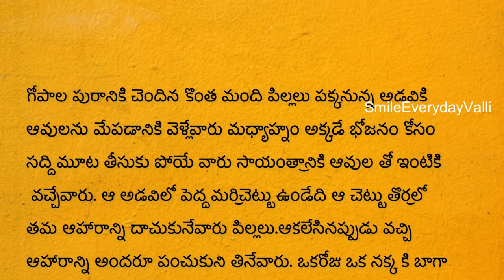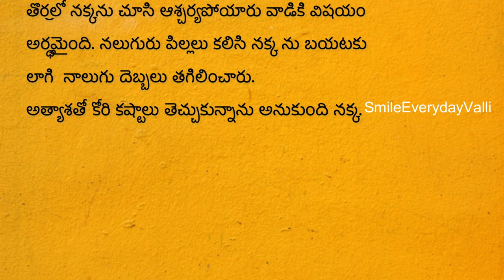దురాశ నక్క – నీతి కథ Telugu Moral story - 2 || SmileEverydayValli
Today I'm sharing  moral story  ..

Valli Sirisha